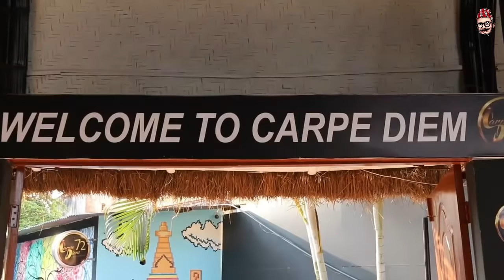Golmol || kushal pokhrel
this video is just for fun vanera tw yetro ni vandina, haha just enjoy the video.